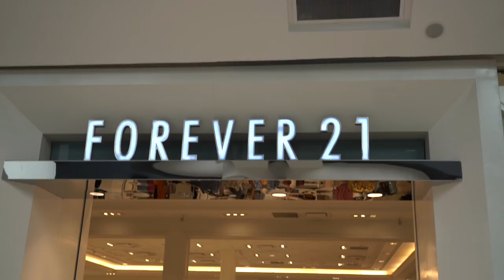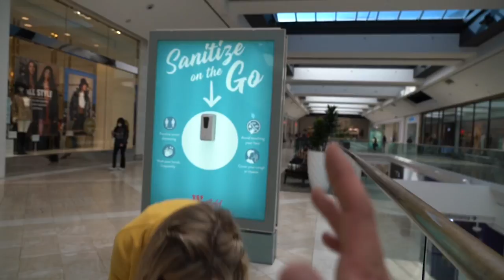BUYING EVERYTHING IN ONE COLOR FOR 24 HOURS!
Hi y'all it's Jenna Davis! This week @PiperRockelle & @EmilyDobson & I are BUYING EVERYTHING IN ONE COLOR FOR 24 HOURS! Sit back and watch this super fun challenge! Will we be able to buy everything in one color for 24 hours? What color's will we get? I guess you will have to watch & see!

xoxo,
Jenna